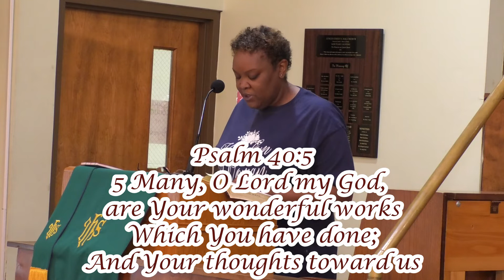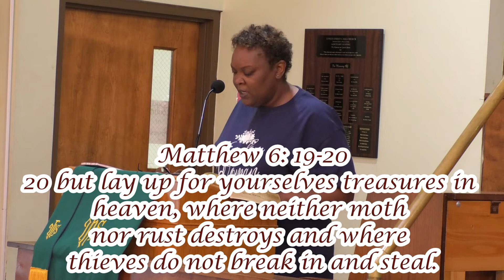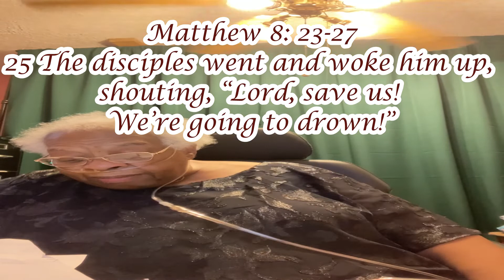Hour of Power Sunday September 26, 2021